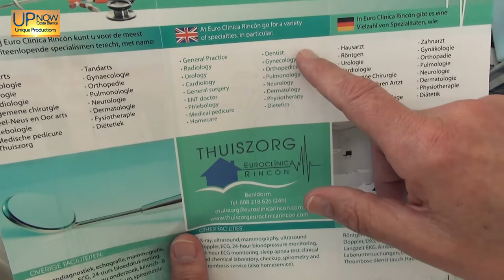Euro Clinica Rincon in Benidorm UP NOW TV Documentary 2017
This clip is from the UP NOW Costa Blanca documentary called "Benidorm Costa Blanca TV Documentary 2017 The Place to Live & Visit". Watch the full documentary here:

Produced 2017 by UP Now Costa Blanca